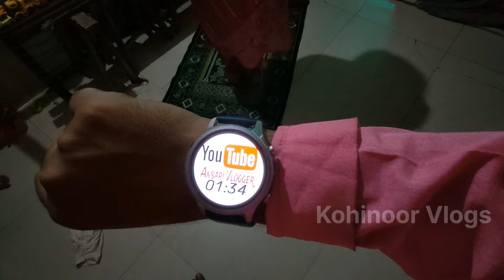Jumma Lifestyle || Hassan ke dhersare khilaune